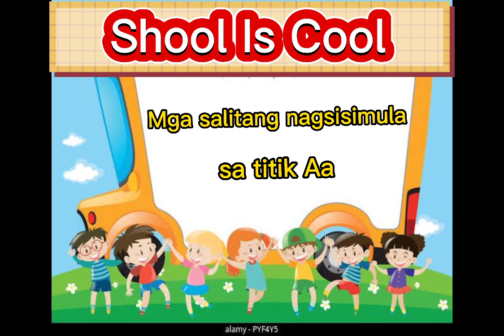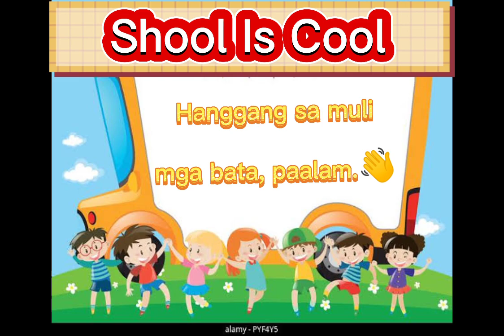TITIK Aa Halina at matutong magbasa